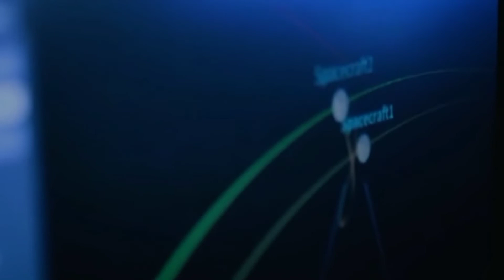VIRAL TRENDING--US HYPERSONIC MISSILE TEST ALL COUNTRY SHOCKED!!2022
TRENDING--US HYPERSONIC MISSILE TEST ALL COUNTRY SHOCK!! 2022

hypersonic missile
hypersonic missiles
us hypersonic missile test
hypersonic missile china

 air-breathing weapon concept,us army hypersonic weapon

us hypersonic missile test video,us hypersonic weapons test,us military,us navy tests anti-hypersonic missile,us successfully flight tests raytheon hypersonic weapon,us tests hypersonic missile,us tests hypersonic missile in mid-march,us tests hypersonic nuclear capable missile,us tests hypersonic weapon,us tests top secret hypersonic aircraft to beat sr-72